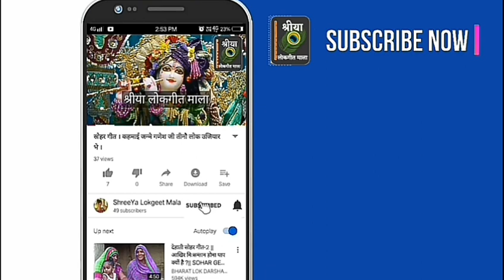Ganesh Bhajan -आँगना में तुलसी लगाना होगा, अपने गजानन को मनाना होगा । गणेश चतुर्थी स्पेशल भजन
कैटेगरी: भजन गीत (गणपति भजन)
स्वर: श्री मिश्रा, मधु सिंह, बंदना मिश्रा
प्रस्तुति: श्रीया लोकगीत माला

हमारी टीम को बहुत अच्छा लगेगा और इससे हमें और भी ज्यादा प्रोत्साहन मिलेगा ।

यदि अब तक आप चैनल को सब्सक्राइब नही किये है और आप चाहते है कि इस तरह के और गीत/लोकगीत आपको लगातार सुनने को मिलते रहें तो चैनल को जरूर सब्सक्राइब करके नोटिफिकेशन वेल को ऑन कर लीजियेगा । वीडियो देखने के लिए आपका दिल से धन्यवाद ।।💐💐
सादर धन्यवाद,
टीम, श्रीया लोकगीत माला, रीवा, मध्यप्रदेश.